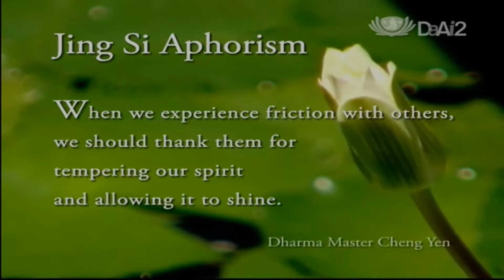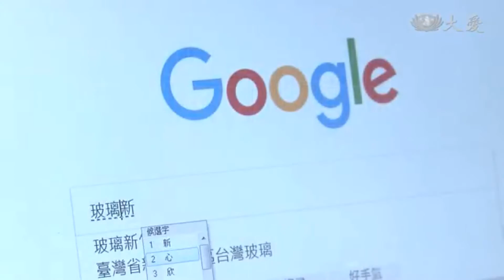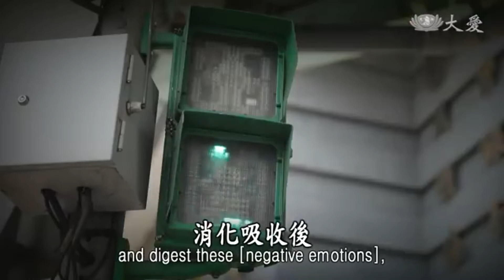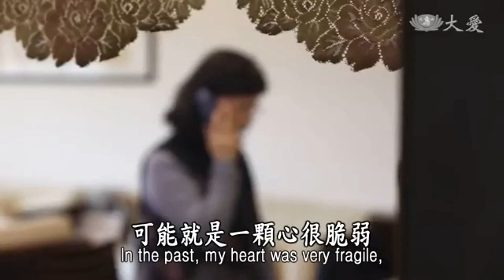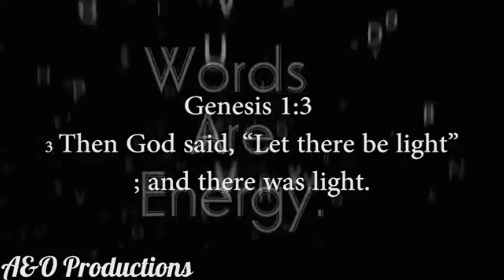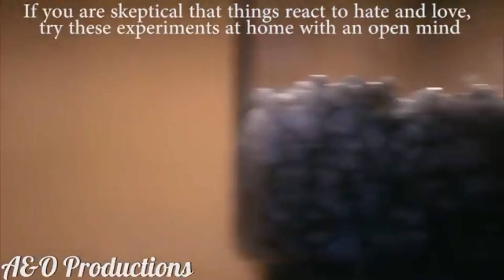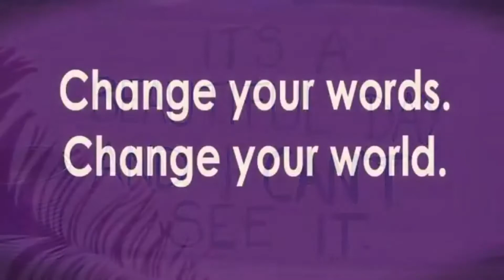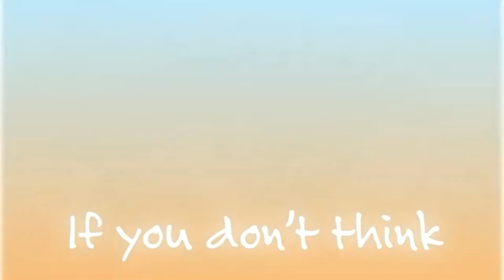NY Tzu Shao Class - The power of words (聽到好話要感恩 聽到壞話要善解)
聽到好話要感恩 聽到壞話要善解
紐約慈少,
NY Tzu Shao,
慈少,
Tzu Shao,
紐約慈濟,
NY Tzu Chi,
慈濟,
Tzu Chi